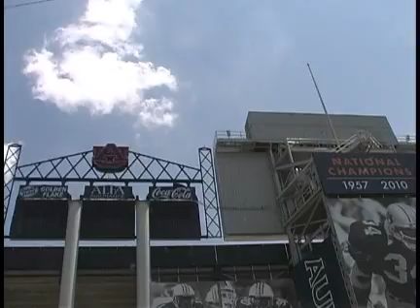Collins Hill Eagles Football, Auburn Passing Camp Champs - June 2012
Collins Hill Eagles win the Passing Camp Championship at Auburn University in June 2012